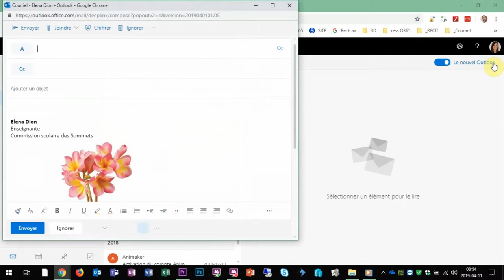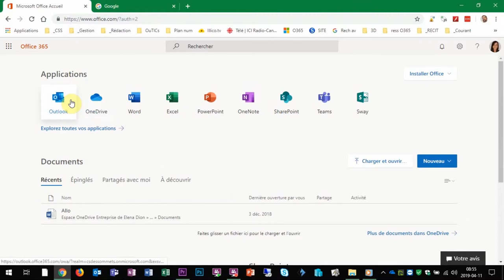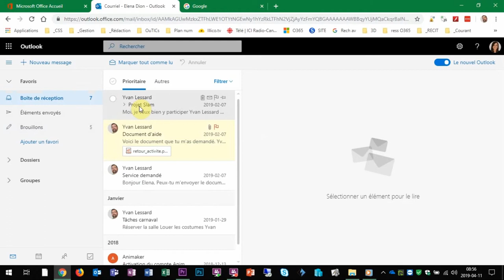Rédiger et envoyer un message (Outlook)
Vidéo « Rédiger et envoyer un message » de la formation Office 365 Outlook de Campus RÉCIT